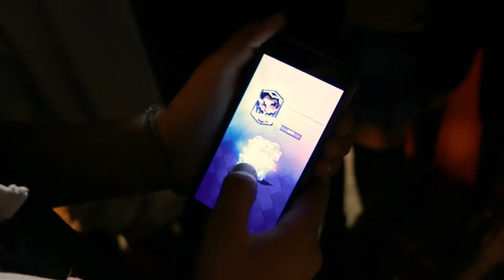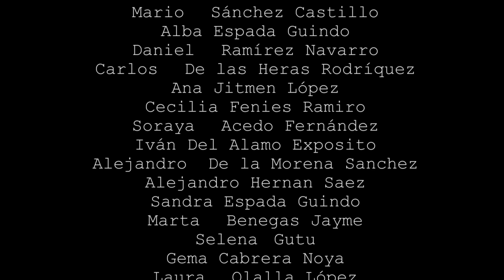Desconéctate 2- III Jornadas Juveniles de Barajas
Vídeo promocional de las III Jornadas Juveniles de Barajas.